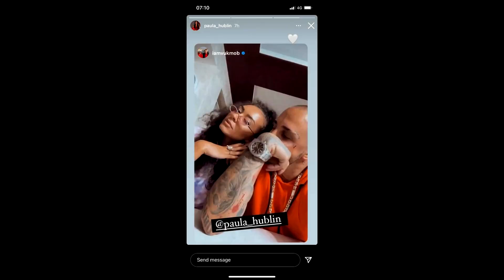ŠOOK OBRT - Paula ZABRANjENA na PINKU - Hrvatica OPLELA po PRODUKCIJI i Mitrovićima#zadruga#zadruga5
ŠOOOK OBRT - Paula Hublin ZABRANjENA na PINKU - Hrvatica OPLELA po PRODUKCIJI i Mitrovićima